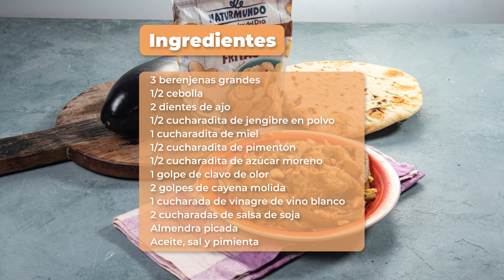Berenjenas con almendras y especias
Estas berenjenas con almendras y especias quedan muy suaves y llenas de sabor.Pueden servirse solas o como una perfecta guarnición de carnes a la plancha o guisadas. Quedan muy bien con el cordero.